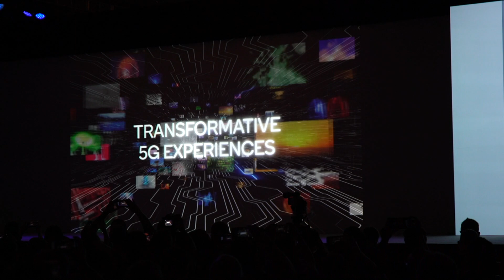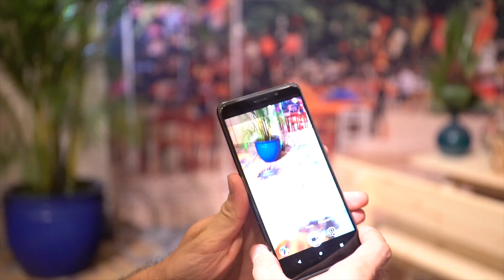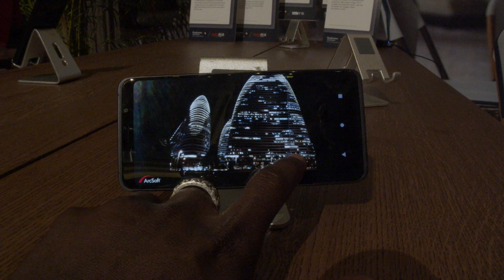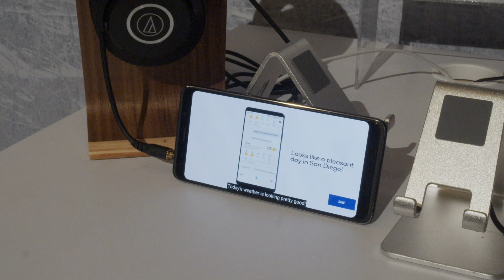Qualcomm Snapdragon 855 Mobile Platform Best Features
Qualcomm announced their latest chipset, the Snapdragon 855 yesterday and today we got to see what it’s all about as Qualcomm shared more information on what it has to offer for the next decade and next generation of smartphones or mobile platforms in general.  From the long session of a lot of information, Four things stood out for me: First up:

Processing power -
For the next generation of smartphones powered by the new 855 chipset, you can expect improvements in power efficiency. And processing power. With a Kyro 845 CPU, the 855 chip is 45 percent faster than the 845 and 20 percent faster for graphics.

AI is only going to get more involved in what we do with our smartphones and the 855 will have Qualcomm’s 4th gen multicore AI engine which is capable of 7 trillion operations per second! With the new Hexagon 690 processor AI processing will be a lot faster for things like voice assistant, image recognition and more.

Connectivity -
Just like in our prediction video with the Tech chap, we discussed how important and great it would be to get 5G. With the new 855, you’ll get 5G with Snapdragon X50 modem to connect to both mmWave and 6GHz 5G bands.  Assuming you live in a 5G area, you’re talking multi gigabit internet speeds, meaning faster downloads, faster and reliable streaming and even for real time AR connectivity like 5G hologram calls with low latency.  Working with Qualcomm and EE in the UK, the next OnePlus flagship device, possibly the OnePlus 7 will be the first device to have 5G on EE network.  Perhaps followed by Samsung and everyone else.

It doesn’t stop there, you also get super fast, up to 10Gbps speeds with 67 percent better power efficiency.

Entertainment -
The new 855 supports up to 8K VR, HDR 10+ video playback, upgraded aptx audio codec, when gaming you can expect up to 90 percent drop in frame and external display support on two displays up to 4K HDR.

Qualcomm also announced Snapdragon Elite Gaming, which will support gaming in true HDR. It will offer physically based rendering to recreate textures in games by drawing from readily available templates. basically bringing mobile gaming graphics closer to console-level experience.

Camera -
As I’ve said many times before, the future of mobile photography is in computational photography. With Spectra 380 Image signal processor,  you get support for hardware-based depth-sensing to enable video recording, object classification and segmentation in real time at 4K HDRb 60fps.

The 855 features the Worlds first Computer Vision-Image Signal Processing which should result in extreme speed boost and 4x power savings too.

What’s also exciting is 4K HDR Video in Portrait mode with object tracking too, you can change background in real-time and there’s also cinemagraph.

Lastly, there’s a new image format HEIF which will capture more than just the image you capture but in a similar way to how DNG works, you capture more data for post processing your images, so all that computer vision data will be captured too.

Overall, I’m super excited for the next decade of smartphones and mobile platform in general. It means we get faster data speeds, better gaming and entertainment experience, smarter and more intelligent AI, and my favourite thing, photography will be a lot better than what we know now.  Over to you, what do you think? Excited for the future? What are you most excited about?